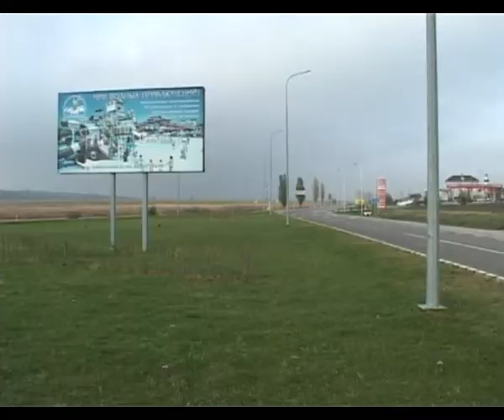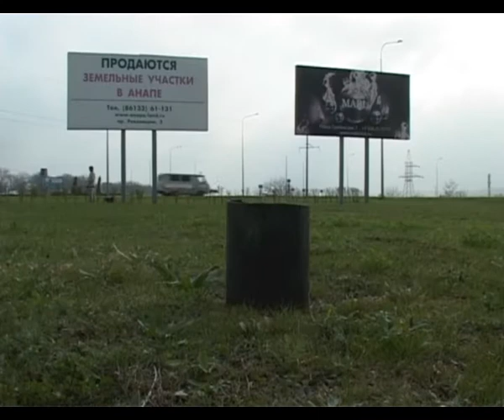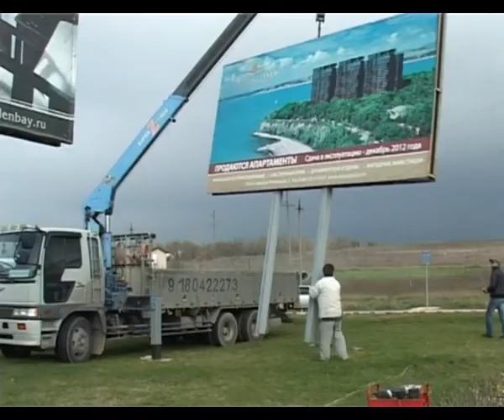Администрация Анапы всерьез занялась сносом незаконных рекламных конструкций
Курортной Анапе необходимо вернуть курортный облик